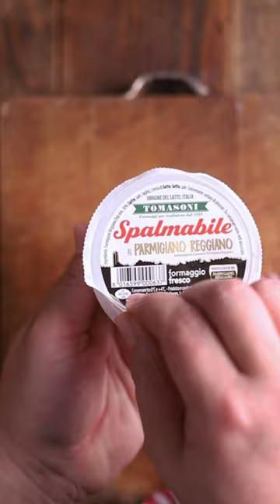Una ricetta che odora di Primavera: pasta con pomodorini confit e Ricotta Tomasoni Formaggi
Con la fine del periodo pasquale è finalmente il momento di dare il benvenuto alla Primavera e quale modo migliore se non con un bel piatto di pasta fresco e gustoso?

 ⬇ Ecco il procedimento per ⬇
PASTA CON CREMA DI RICOTTA E POMODORI CONFIT

Ingredienti:
320 g di pasta integrale;
Ricotta Formaggi Tomasoni;
Spalmabile al Parmigiano Reggiano Formaggi Tomasoni;
500 g di pomodorini;
3 cipollotti di Tropea;
Origano;
Basilico fresco;
Olio extravergine d’oliva;
Sale.

Preparazione:

In una teglia metti i cipollotti tagliati a rondelle, i pomodorini, la ricotta. Regola di sale, origano e olio. Cuoci in friggitrice ad aria a 200° gradi per 20 minuti oppure in forno preriscaldato a 200° per 30 minuti. Una volta pronti, frulla fino a ridurre in una crema setosa. Cuoci la pasta in acqua bollente salata per il tempo indicato. Quindi scolala e condisci con la crema di ricotta e lo spalmabile. Spezzetta il basilico e servi.